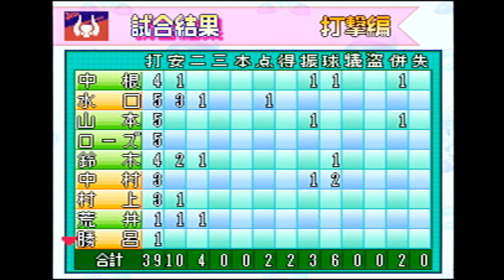【パワプロ4(1997)】オリックスブルーウェーブvs近鉄バファローズ COM観戦【N64】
リスナーさんリクエスト動画になります。

・リクエスト内容
使用ソフト：実況パワフルプロ野球4
使用球団：オリックスブルーウェーブvs近鉄バファローズ
使用球場：大阪ドーム

他にもパワプロやプロスピなどで観たい試合内容があれば、
YouTubeのコメント欄やTwitterにてご連絡ください。